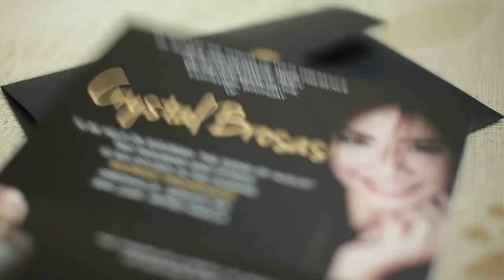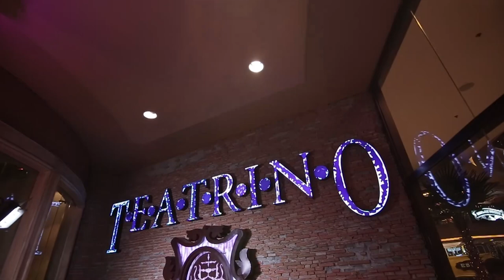Crystal Brosas' 18th Birthday Same Day Edit by Nice Print Photography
Never Wanna Grow Up - Katrina Stone